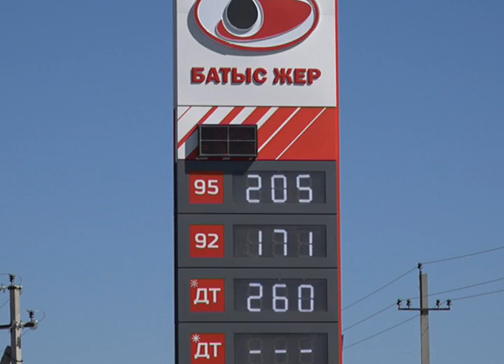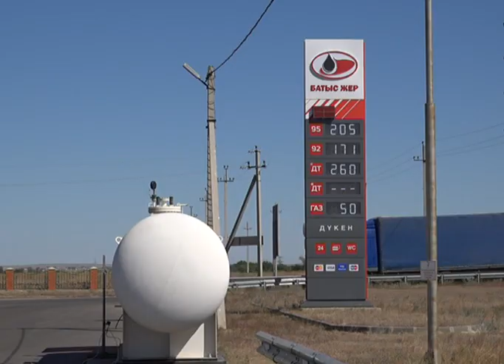Шетелдік жүргізушілерге Ақтөбе аумағында дизель отыны сатылмай жатыр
Қазақстанда бензин мен дизельдің шекті бағасы бекітілді. Энергетика министрлігінің бұйрығы бүгіннен бастап күшіне енді. Ақтөбеде жанар-жағармай бекеттеріндегі жағдай қандай? Солярка тапшылығы бар ма? Бұл-Хромтау тас жолының бойында орналасқан "Батыс-жер" кемпингі. Қазір мұнда 30 шақты транзиттік көлік тоқтап тұр. Жүргізушілердің дені шетел азаматы. Олардың шекара аса алмай отырғанына бірнеше сағат болған. Дизель отынын сатпай жатыр, дейді олар. Себебін түсіндірмеген. Камаз жүргізушісі осыдан екі апта бұрын дәл осы жерден отынды литріне 230 теңгеге сатып алған. Қазір мұнай өнімінің бағасы өзбекстандық азамат үшін 350 теңге, оның өзін талонмен ғана беріп жатыр, дейді Аллахберді Салиев.Кемпинг қызметкерлері шетел азаматтары үшін уақытша бензин сатылмайтынын айтады. Министрлік бекіткен ережеге сай, дизель отынының бағасы санат бойынша сатылмақ. Мәселен, қазақстандықтар үшін лимит күніне 100 литр. Ал литрінің бағасы 230 бен 260 теңге аралығында. Қазақстан Республикасында көлік құралдарын тіркеу туралы куәлікті көрсеткен кезде жүк, арнайы, мамандандырылған автомобильдер мен автобустар үшін бекітілген лимит 300 литр үшін тәулігіне өңіріне қарай литріне 230-260 теңге бағамен сатылмақ. Аи-80 маркалы бензин 89 теңге, Қостанай мен Солтүстік Қазақстан облыстарында Аи- 92 және Аи-93 маркалы бензиннің бағасы литріне 187 теңге, Қазақстанның басқа облыстарында литріне 182 теңге, дизель отынының бағасы литріне 450 теңгені құрайды.